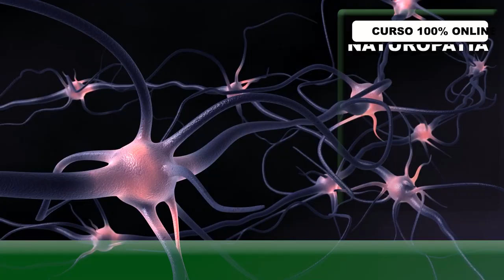ANTI-ENVELHECIMENTO e previne o processo OXIDATIVO dos radicais livres.